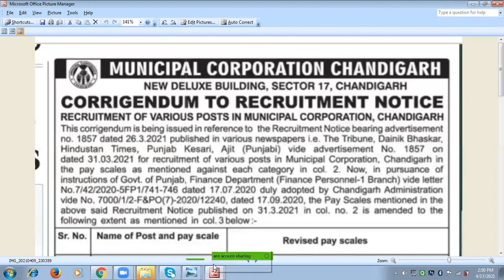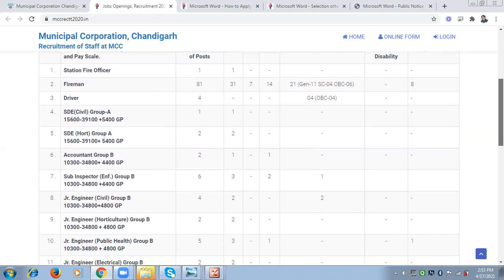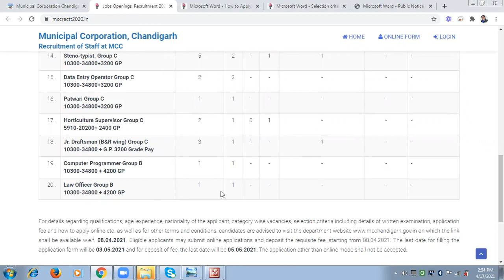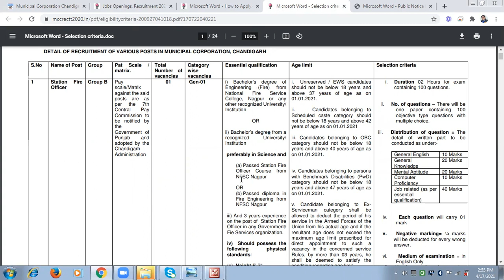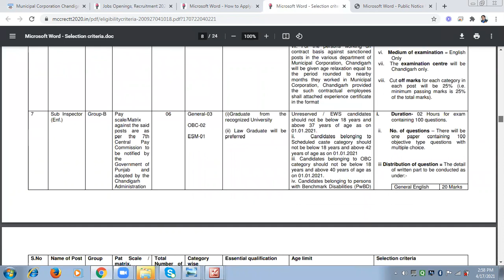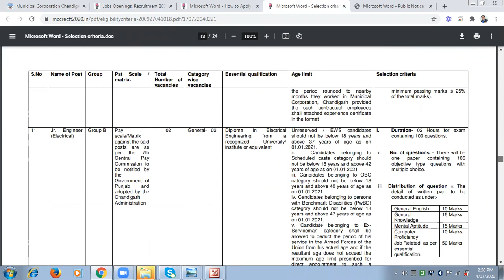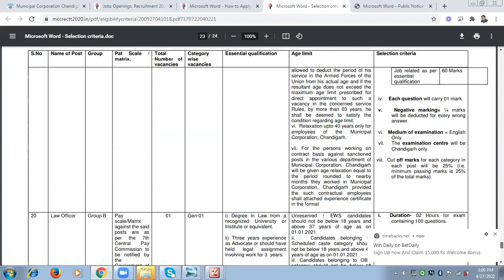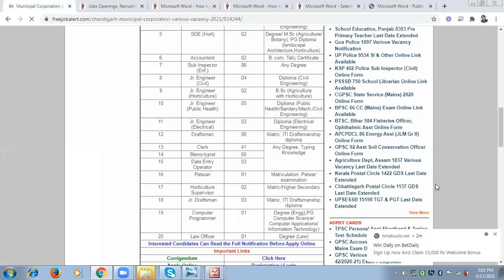10th/12th/ITI jobs 2021 I Chandigarh Municipal Corporation Recruitment 2021 – 172 Vacancy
Chandigarh Recruitment 2021 II Municipal Corporation Chandigarh  Recruitment 2021 –  172 Vacancy
CLERK, DRIVER, FIREMAN, JE, PATWARI,
 DATA ENTRY, COMPUTER OPERATOR, LAWW OFFICER

Jobs in Mohali, Chandigarh, Panchkula

Chandigarh, dera bassi vacancies

JOBS IN CHANDIGARH, Mohali, Panchkula

JOBS IN CHANDIGARH, Mohali,

Latest jobs Chandigarh, Mohali, Panchkula

CHANDIGARH VACANCIES

HOSPITAL JOBS IN CHANDIGARH,MOHALI

Jobs in Chandigarh Hospital

Latest jobs in Chandigarh

Jobs in Ambala, Chandigarh, Ropar

jobs in TRICITY Chandigarh

Jobs in Panchkula, Chandigarh

1. Like the videos.
3. Share the Videos Uploaded on this YouTube Channel with your friends and Family.

chandigarh sales jobs,
chandigarh driver jobs,
chandigarh private jobs 2021,
chandigarh sales jobs 2021,
chandigarh security guard jobs ,
IT park jobs  chandigarh,
jobs in chandigarh and mohali,
chandigarh jobs 10th pass,
chandigarh teacher vacancy 2021,
chandigarh teacher recruitment,
chandigarh university teachers,
chandigarh teacher eligibility test,
chandigarh vacancy 2021,
chandigarh job vacancy,
chandigarh je vacancy,
pgi chandigarh vacancy 2021,
chandigarh anganwadi vacancy 2021,
sunil kaushal,